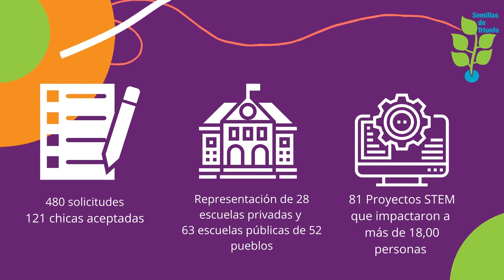Semillas de Triunfo: Logros y Testimonios 2020-2021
Ha sido un año de grandes retos pero también grandes logros para nuestras Semillas de Triunfo y sus mentoras.

El programa Semillas de Triunfo es una iniciativa de Ciencia Puerto Rico para acercar a niñas de escuela intermedia a experiencias, mentoras y modelos a seguir y actividades de impacto comunitario que fomenten su interés y pasión por las ciencias, ingeniería, matemáticas y tecnología.